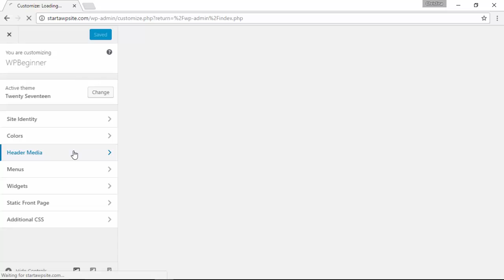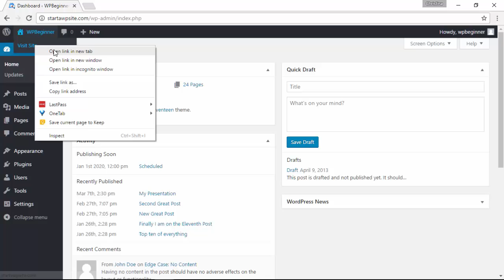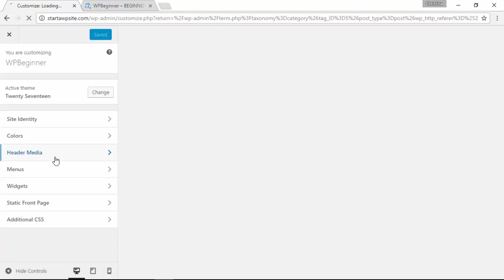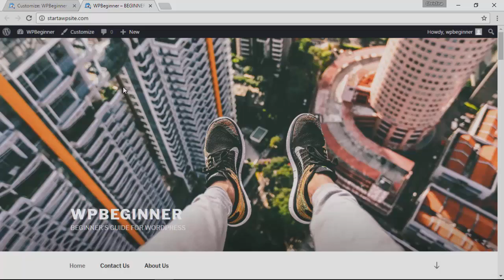How to Add Random Header Images to Your WordPress Blog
Are you wanting to display random header images on your WordPress site? Most WordPress themes come with built-in support for header images to edit the look and feel of your site. In this video we will show you how to add random header images to your WordPress site without any code.

Summary of this tutorial:

The first method we would recommend is built in to WordPress itself, you would want to go under Appearance, Customize to open the customizer.

Now select the header tab to expand it, the tab can have a few different possible labels depending on the theme.

You will see your site's current header image and any other images available to use.

If you want to use a new one you would click on the Add image button to upload the images you want to use in the header.

With the images added you will want to click the Randomize uploaded header button and save your changes.

With the plugin installed and activated you will want to edit a post or page to see the new area.

There will be a new meta box labeled header below the post editor that allows you to select any previously uploaded header as the header for that specific post or page.

If you want to add another image you would need to go back under Appearance, Customize.